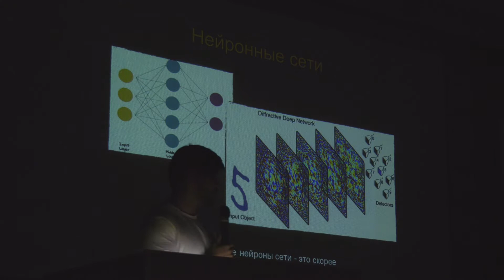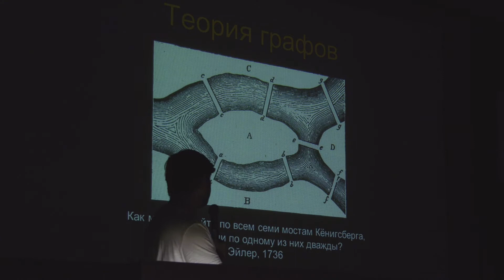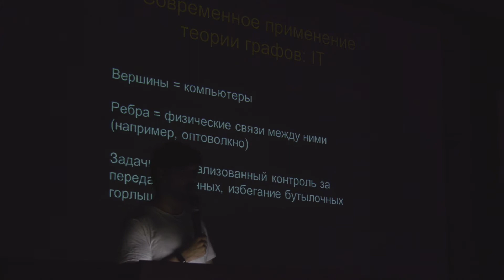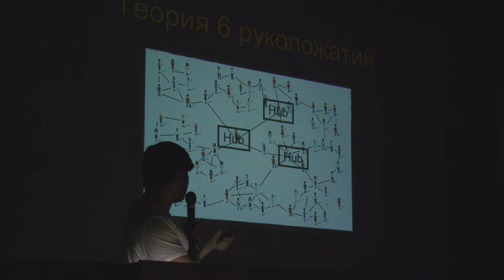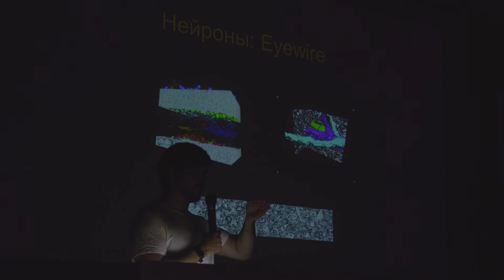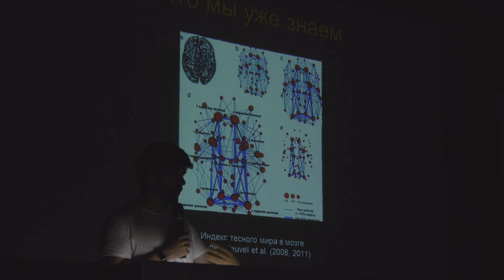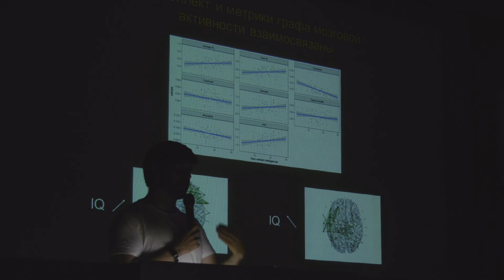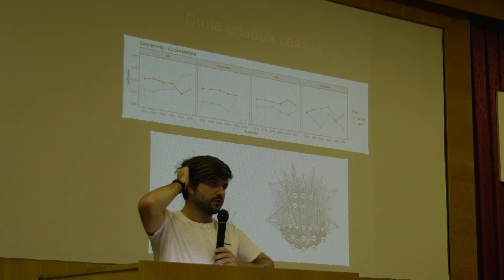Илья Захаров. Сети в мозге. Лекция в рамках конференции "Биология - наука 21 века". Пущино. 5.10.20.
Илья Захаров. При поддержке Фонда президентских грантов.
Сети в мозге: что математическая теория графов позволяет сказать про человеческую индивидуальность. Коннектом мозга, создание сетей взаимодействий (в том числе на примере персонажей сериалов). Математик, работающий на психологов, с лекций на биологической конференции.